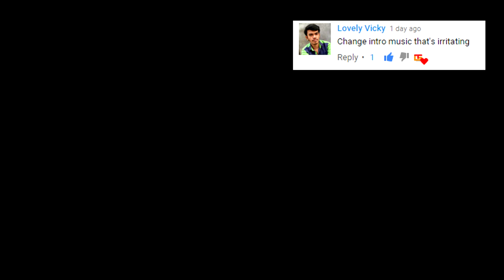Single and i am youngu !!!Solo PUBG Mobile gameplay in TAMIL ( தமிழில் ) & Random Funny moments!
நன்றி
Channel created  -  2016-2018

My username in pubg mobile: GameplayTamil
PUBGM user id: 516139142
≫≫≫≫≫≫≫Hᴏᴘᴇ ᴜ Eɴᴊᴏʏ...!!!​ッᗕᗕᗕᗕᗕᗕᗕᗕᗕᗕ

PLAYERUNKNOWN'S BATTLEGROUNDS goes mobile - the original Battle Royale game is now available on your device! 1. Official PUBG on MOBILE 100 players parachute onto a remote 8x8 km island for a winner-takes-all showdown. Players have to locate and scavenge their own weapons, vehicles ...
pubg 5t,pubg 5k,pubg 50 fails,5 pubg weapons in real life,5 pubg youtubers who have sworn,5 pubg rip offs,5 pubg tips,5 pubg mistakes,5 pubg youtubers who've sworn,